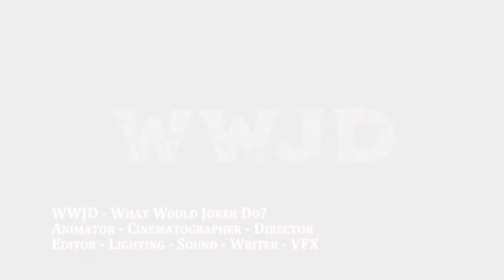MAD Productions Promotional Reel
This is a professional reel of my best fictional films to date.

MAD Productions
Rich Robison